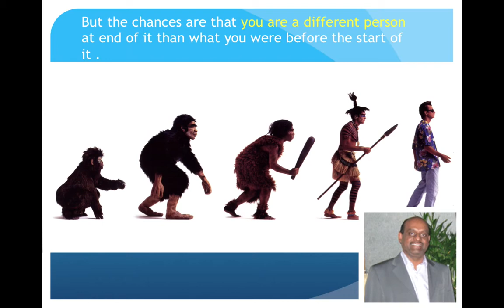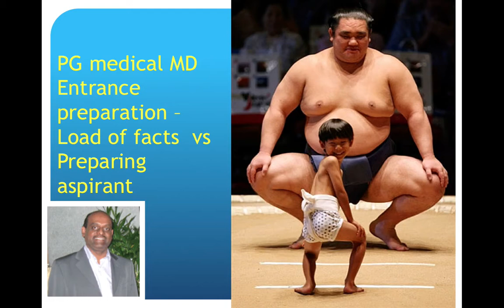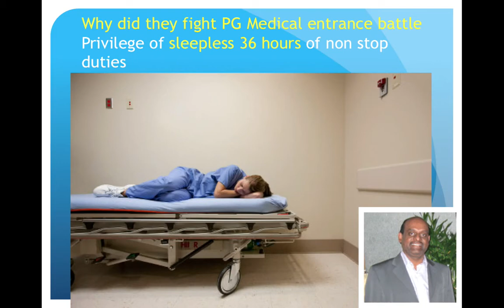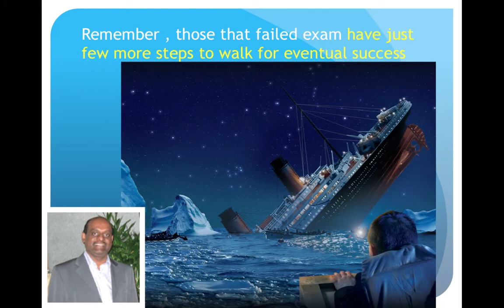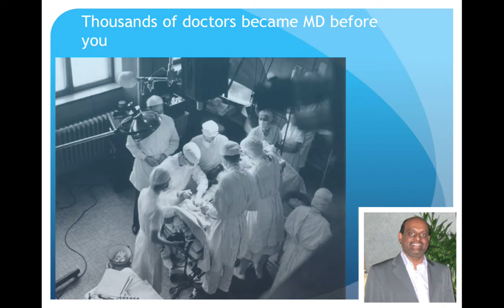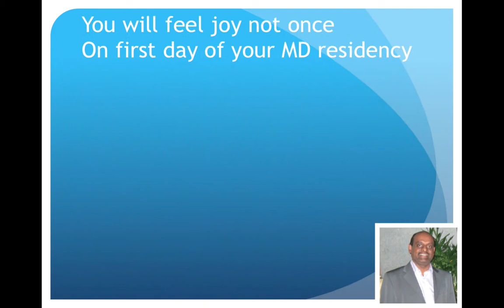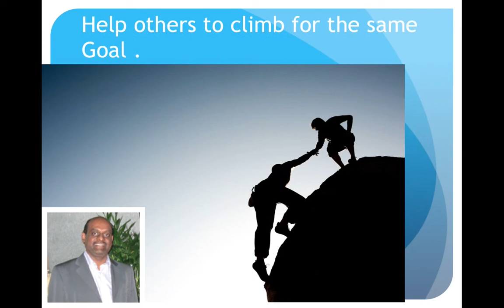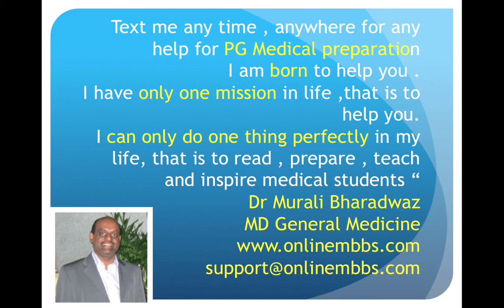Doctor !! Your Journey to AIPGMEE AIIMS PGI PG Medical Entrance November